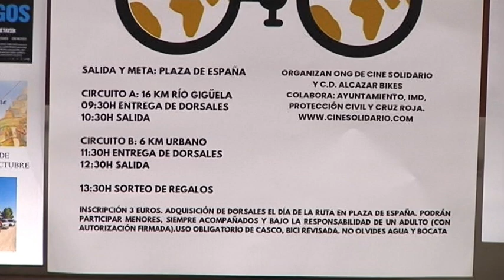Este domingo va a tener lugar la VII ruta Ciclista del Cine Solidario